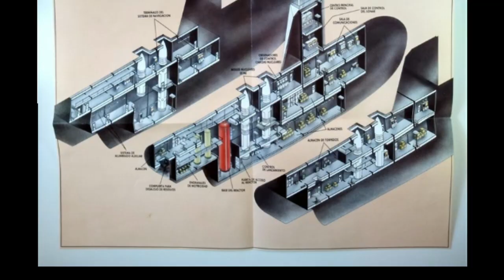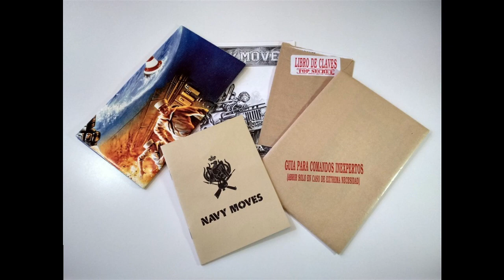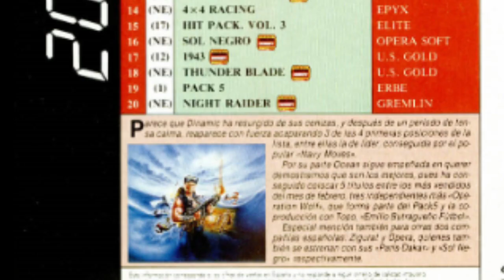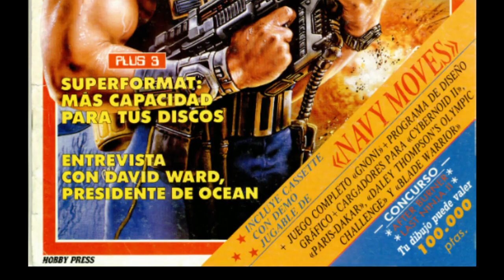Espectro de 8-bits presenta: Navy Moves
Acompáñanos en este viaje en el tiempo de vuelta a los años 80, en busca de los orígenes del ocio interactivo, cuando los juegos se cargaban desde cintas de cassette mientras nos comíamos el bocadillo de nocilla, hojeando el último número de la MicroHobby.

Guión y edición:
Ricardo Oyón Rodríguez

Locución:
David Morales

HHavok-main de Eric Skiff.